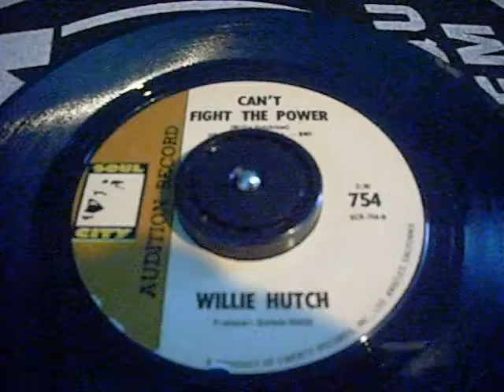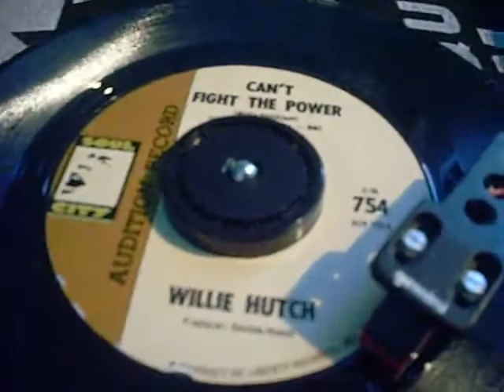willie hutch - cant fight the power.mp4